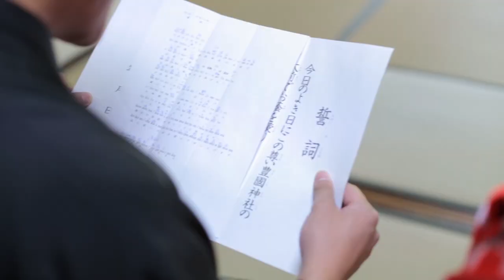TAGAYA Over Seas Wedding in Toyokuni